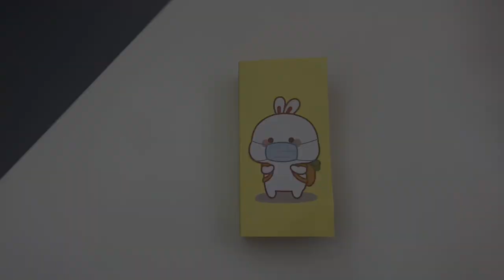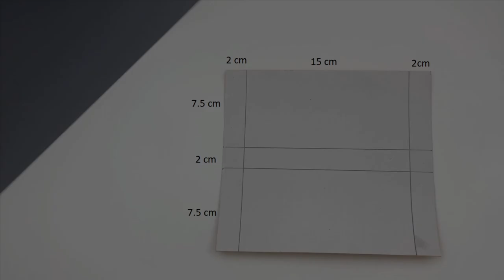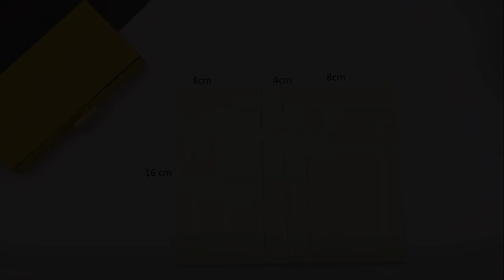How to make a paper pencil box | DIY paper pencil box idea /Easy Origami box tutorial / Origami